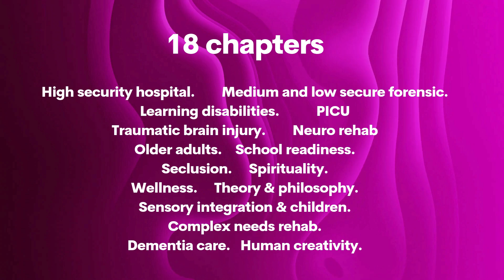2nd edition: Perspectives on the VdTMoCA textbook for practice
The 2nd edition of the only book all about the use of the VdTMoCA in occupational therapy and MDT practice.

18 chapters including 5 new fields of practice.

Special launch price until 4 October 2024.

Pre-registration OT programme leads can request an inspection copy.